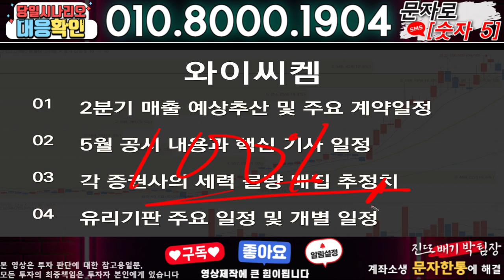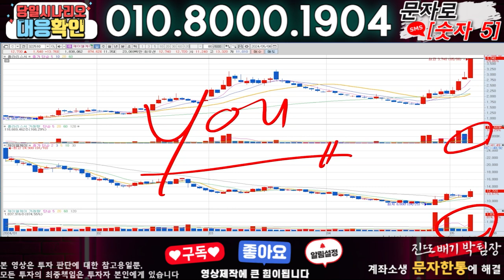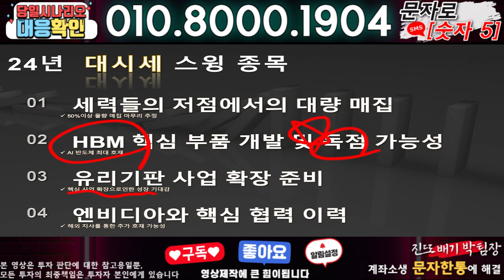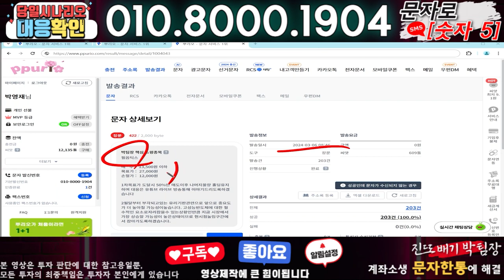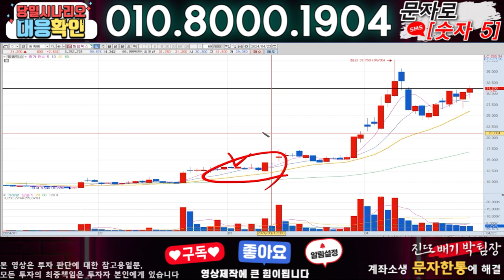와이씨켐 ) 3분전 기습속보-공식입장발표!! 무슨일인가?